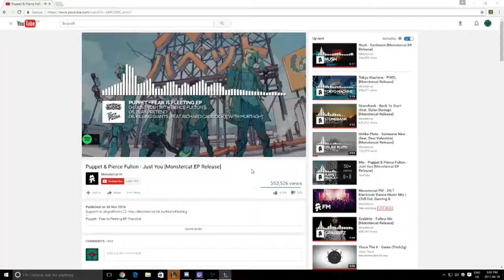Rakan Jungle (League of Legends Highlights) - Re-Upload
I had to re-upload this since it was accidentally deleted. I was trying to clean up the videos of my streams, but it only deleted this video... that I hadn't selected. Too bad I couldn't recover the video that did so well.

Thanks Youtube!